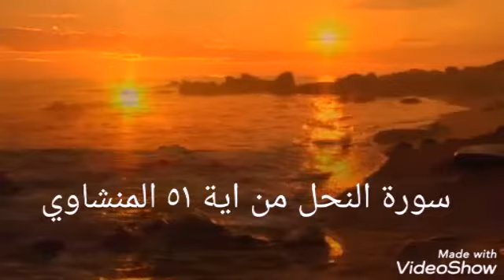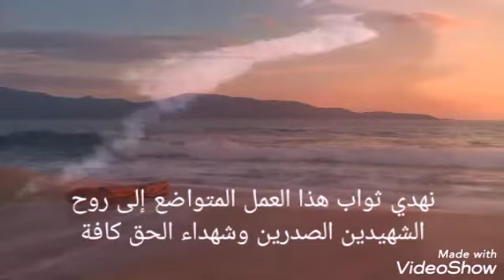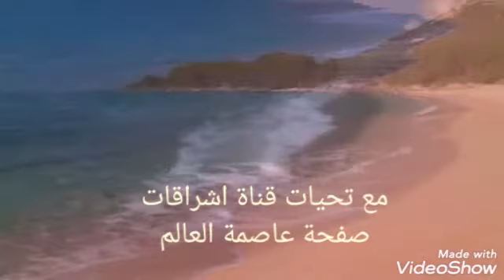سورة النحل المنشاوي جديد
اية ٥١